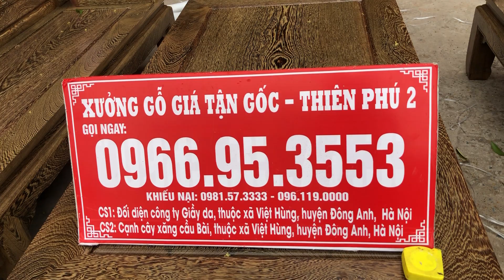Bộ bàn ghế Âu Á Hộp vân Vip hàng dày giá hời nhất thị trường | Xưởng Gỗ Giá Tận Gốc Thiên Phú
Chúng Tôi Là Đơn Vi Kinh Nghiệm Trên 20 Năm .Chuyên Sản Xuất Các Sản Phẩm Bàn Ghế Gỗ , kệ tivi gỗ Hương Và nội thất phòng khách , nội thất phòng ngủ , bàn ăn gỗ đẹp , lục bình gỗCác sản phâm được làm thủ công mỹ nghệ từ các nghệ nhân . Xưởng gỗ lớn với quy mô 50002 , lớn nhất miền bắc .
Chủ Cơ Sở: Xưởng Bán Đồ Gỗ Giá Gốc - Thiên Phú 5
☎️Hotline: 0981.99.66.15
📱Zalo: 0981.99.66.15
🏛️Đ/C: Cơ sở 1: Đối diện cty giầy da - Việt Hùng - Đông Anh - Hà Nội .
Cơ sở 2: Cạnh chạm xăng cầu bài - Việt Hùng - Đông Anh - Hà Nội .
👉👉👉Mọi người nhớ ửng hộ thêm kênh youtube của Xưởng Gỗ Giá Gốc

Đồ gỗ tự nhiên,Đồ gỗ đồng kỵ,Bàn ghế gỗ hương,Bộ bàn ghế gỗ hương,Bàn ghế phòng khách đẹp,Đồ gỗ mỹ nghệ,Đồ gỗ nội thất giá rẻ,Đồ gỗ trang trí phòng khách,nội thất gỗ,đồ gỗ văn biên,gỗ hương,gỗ hương đá,bàn ghế,siêu phẩm,Đơn Giản,Hiện Đại,Sang Trọng,Xưởng Gỗ Giá Tận gốc Thiên Phú,Bộ bàn ghế Âu Á Hộp vân Vip,hàng dày giá hời nhất thị trường,Bộ bàn ghế Âu Á Hộp vân Vip hàng dày giá hời nhất thị trường,Âu Á Hộp vân Vip hàng dày giá hời nhất thị trường